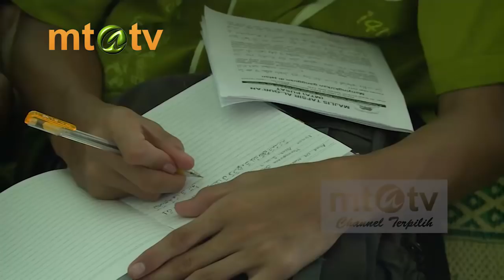Jihad Pagi MTATV 04-03-2018 - Tema Menyingkirkan Gangguan di Jalan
Jihad Pagi Edisi Ahad 04 Maret 2018

Program Acara Unggulan Jihad Pagi MTA TV
Disiarkan langsung dari Jalan Ronggowarsito No. 111 A Surakarta, setiap Ahad mulai pukul 06.30 WIB